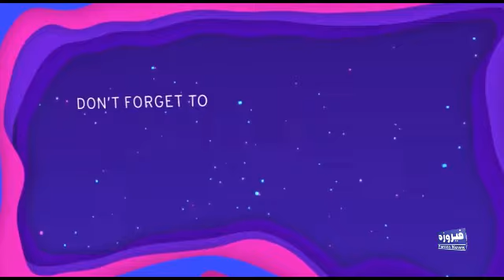Fankaroon ki awaz bani Asima But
Director,producer and actress Asima But
fankaroon ki awaz ban gai